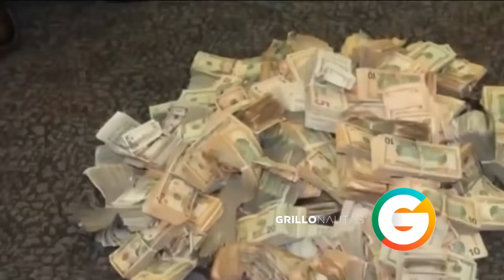Expiloto del Chapo cae en contradicciones